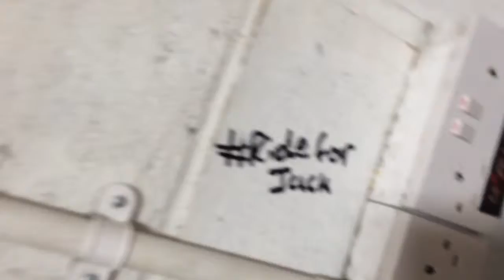Mc Jack's Feature Tuesday ep:72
holding it down! we bowling deep with a new car (vw passat), a trip through the uk's largest skatepark, some golf, pizza and stevie G leaves liverpool...
plus that 3Words ting y'all!
hold it down for 7 days...and il C U Next Tuesday!